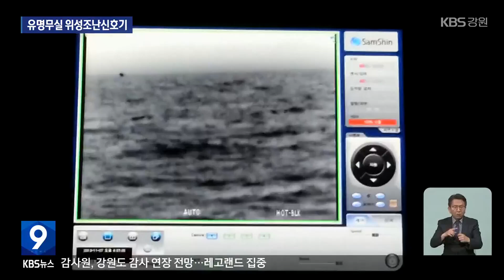‘이퍼브’ 조난신호 10건 중 9건 이상 오발신…“원인 불분명” / KBS 2024.04.26.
[앵커]

 어업인 안전을 위해 해상 조업 중 사고가 나면 위성 신호로 위치와 선박 정보를 보내주는 장치가 있습니다.

 긴박한 상황에서 고려해  국제사회가 고안한 건데요.

 위급 상황 시 도움이 되지만, 오발신이 심한 것으로 나타났습니다.

 [리포트]

 지난해 4월 부산 기장군 남동쪽 56km 해상에서 769톤 러시아 원양어선에  불이 났습니다.

 선장은 위성조난신호기 이른바 '이퍼브'로 조난신호를 보냈지만, 다른 통신은 불가능했습니다.

 국제 조난신호를 수신한 해양경찰은 즉각 현장에 출동해, 승선원 21명을 구조했습니다.

 '이퍼브'는  갑작스러운 선박 침몰 등 상황에는  위성 조난신호를 자동으로 발신하기도 합니다.

 [윤복일/영수호 선장 : "요즘 장비가 다 좋아서 위급 시에는 항상 안전하다고 봐야 되죠. 배에 무조건 위급 시에는 저게 작동하도록 돼 있으니까…."]

 문제는  사고가 나지 않았는데도 조난신호를 잘못 보내는 경우가 잦다는 겁니다.

 지난 5년간 '이퍼브'를 통해 접수된 조난신호 2천5백여 건 가운데 실제 조난 상황은 백 건도 되지 않았습니다.

 '이퍼브'의 오발신율은 국제적으로도 90%를 훌쩍 뛰어넘습니다.

 유지 보수가 잘 안 되면서 문제가 발생한다는 분석이 나오지만, 정확한 원인은  밝혀지지 않고 있습니다.

 오발신 여부가 정확히 확인되지 않은 경우에는 불필요한 구조 출동까지 뒤따릅니다.

 [문인수/동해해양경찰서 무선정비실장 : "'이퍼브' 오작동이 발생하게 되면 현재 세력이 경계하고 있는 구역에서 벗어나서 해당 수색 구조 활동을 해야 되기 때문에 공백이 발생하게 됩니다."]

 인명피해가 우려되는 조난신호인 만큼 출동을 지체할 수는 없는 상황.

 원인 모를 조난신호 오발신에 대한 대응책 마련이 시급합니다.